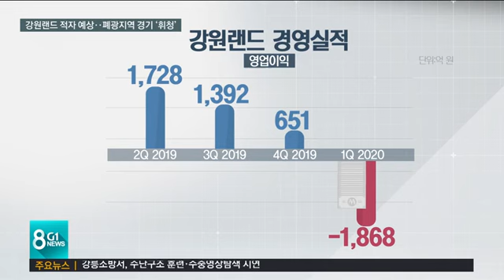강원랜드 올해 적자 예상 폐광지역 경기 '휘청'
폐광지역의 든든한 경제 축을 담당하고 있는 강원랜드가 코로나 19 직격탄을 받고 있습니다.

 카지노 휴장 기간이 100일을 넘기면서, 올해 사상 초유의 적자가 예상되는데,
 매출이 줄면 폐광지역 개발기금도 줄어들 수 밖에 없어서 지역 경기에 미칠 영향이 클 것으로 보입니다.